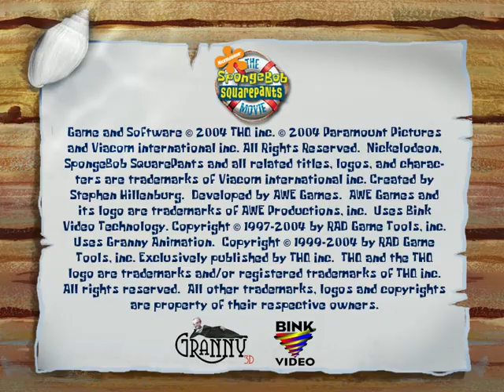Spongebob Sqaurepants the Movie Game(Chapters 1-3)